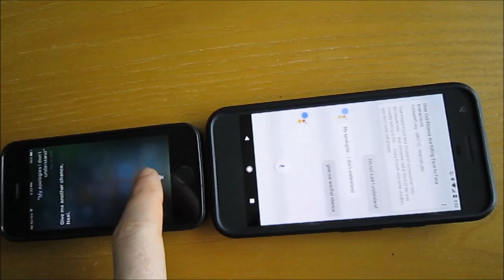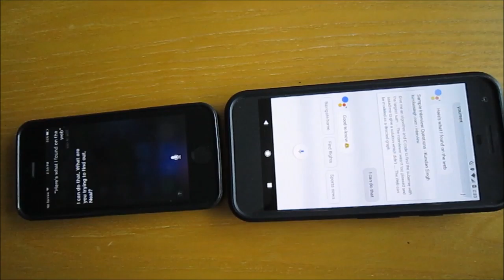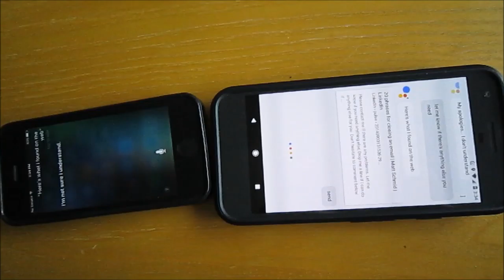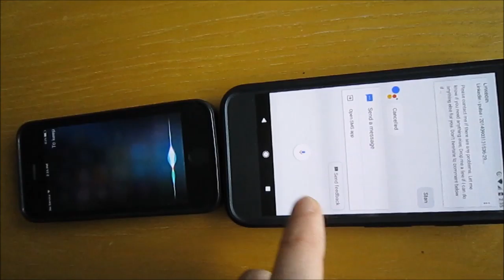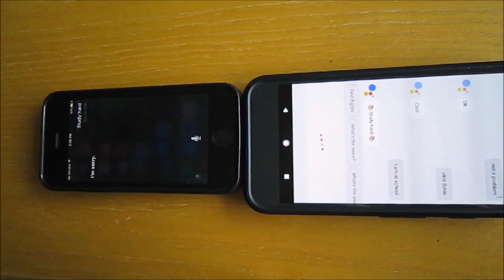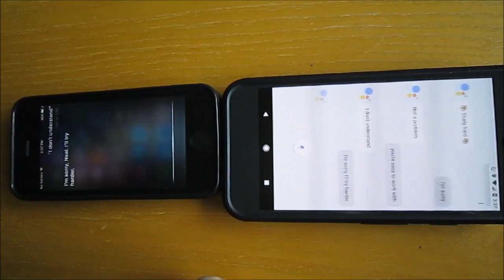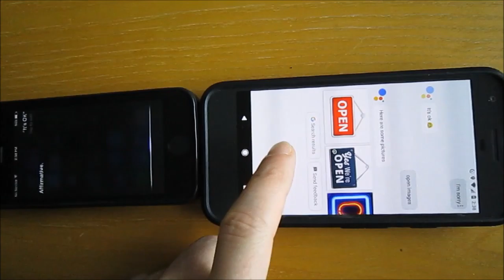Siri and OK Google talk to each other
They're overly polite.